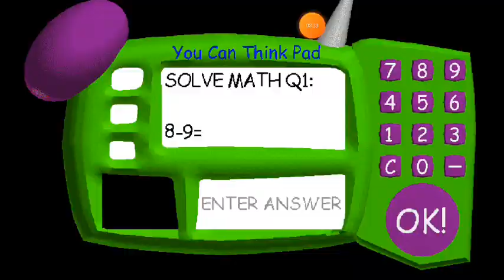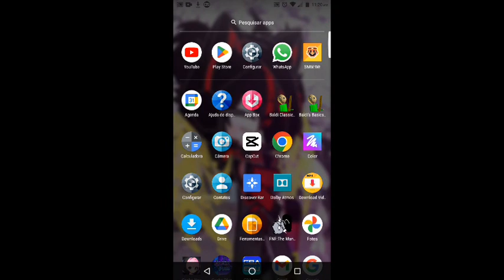Baldi's Basics Super Duper Ultra Fast Android